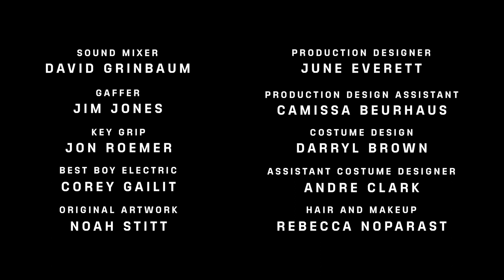"Circuits" — Glimpse Episode 1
If you could control all your devices from a tattoo on your arm, would you feel safer? What if that sense of security was an illusion? “Circuits” presents a glimpse into the future of...body modification.